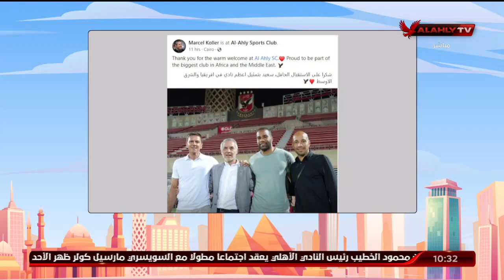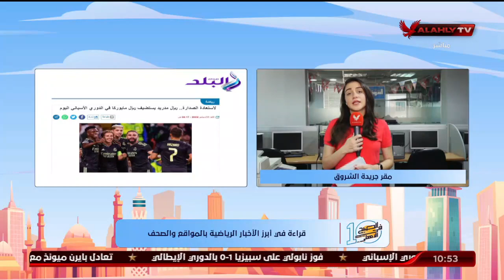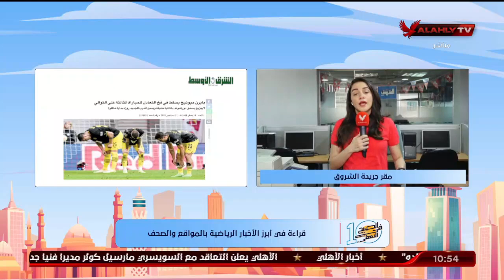الحلقة الكاملة | 10 الصبح في الأهلي مع كريم كوجوك ونهاوند سري | 11-9-2022